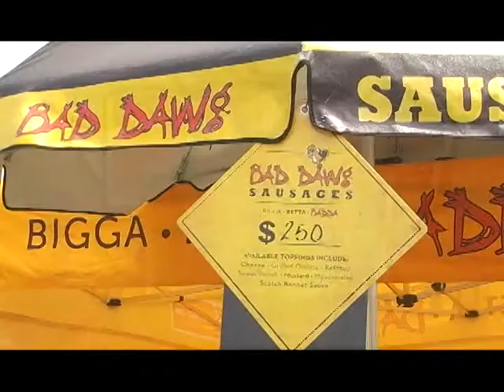Pree Dis Episode 207 part 3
This episode of Pree Dis with guest host Michaela Leeanna, was shot on location in Montego Bay, Jamaica. It features highlights from the CB Pan Chicken Western Region Eliminations; interview with dancehall artiste Gaza Slim; the premiere of Tommy Lee Sparta's newest video Pat it Up; highlights from I Octane's Behind the Screens performance at Usain Bolt Tracks & Records; Talent on the Rise with Yung JR, son of veteran reggae artiste Junior Reid; Caribbean video of the week 'Draw We Out' by Promises No Promises out of Antigua; the weekly Superior Parts Car Care Tip; and the Pree Dis Caribbean Top Ten chart. Pree Dis airs in Jamaica on FLOW TV Channel 100 Saturdays at 9 PM Ja time with repeats Mondays at 6 PM and Thursdays at 9:30 PM. It also airs in over 20 Caribbean countries via Caribvision (CMC), and in Antigua and Barbuda via Columbus Cable. Pree Dis also airs in Canada via CEEN TV on Rogers and Bell Fibre Cable; and in New York via CEEN TV on Cablevision and Optimum cable. The air times for Canada and New York are as follows; Fridays @ 9 PM EST; Saturdays at 4 AM EST and 11:30 PM EST; Mondays at 3 PM EST and Tuesdays at 11 PM EST. CEEN is available on the following